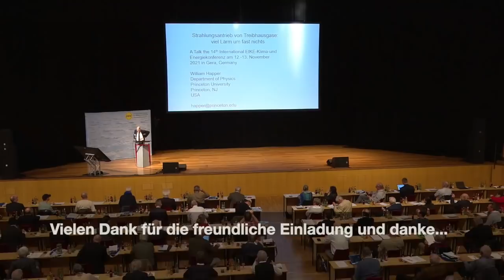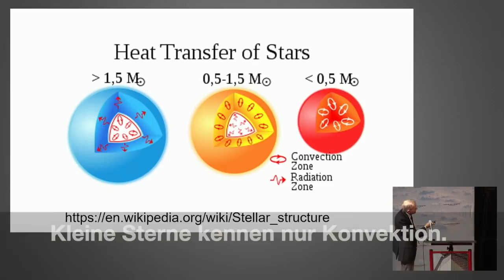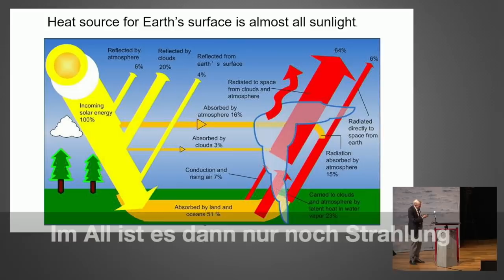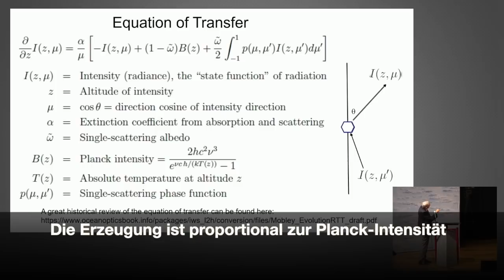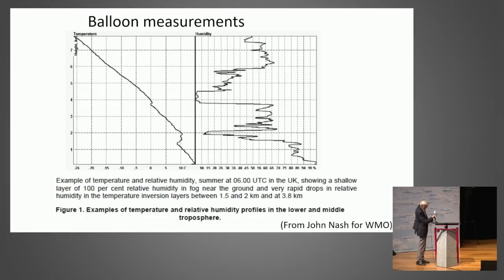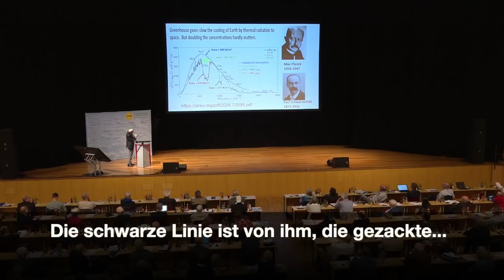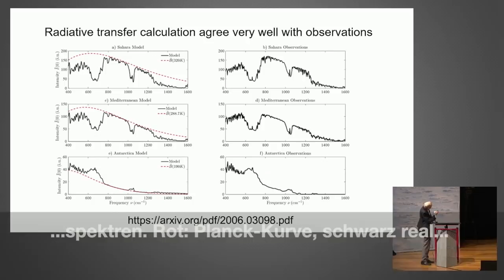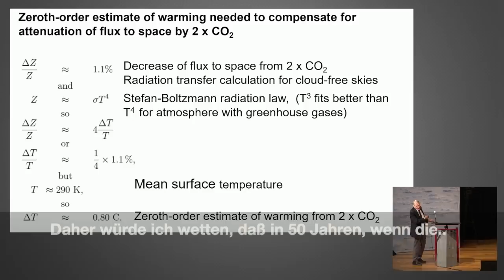William Happer - Strahlungsantrieb von Treibhausgase: viel Lärm um fast nichts. Deutsch/English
14. Internationale EIKE-Klima- und Energiekonferenz (IKEK-14) am 12. und 13. November 2021 in Gera.
William Happer ist emeritierter Professor der Ivy-League-Universität Princeton/Neu Jersey/USA. Er ist Spezialist für Atom- und Strahlenphysik, Optik und Spektroskopie. Er diente als Seniordirektor im Nationalen Sicherheitsrat unter Trump.
In seinem Vortrag beschäftigt er sich mit Atmosphärenphysik und der Wirkung von Treibhausgasen im Vergleich zu anderen Effekten. Er erinnert an die Arbeiten von Planck und Schwarzschild, die schon vor dem Ersten Weltkrieg die Antwort darauf gaben, ob das Klima der Erde sich durch Luftgase relevant aufheizen kann. Sie lautet: nein.

oder Bank: Europäisches Institut für Klima und Energie, Volksbank Gera Jena Rudolstadt, IBAN: DE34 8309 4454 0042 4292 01, BIC: GENODEF1RUJ